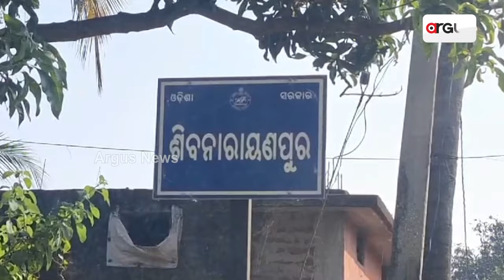90% People Depend On Agriculture For Their Livelihood || Vegetable Farming || Anandpur || Argus News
90% People Depend On Agriculture For Their Livelihood.